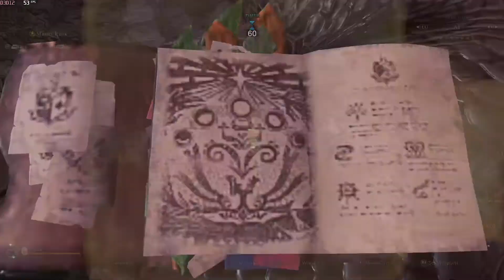MHW: I [PC] - 18'55"25 Fatalis Pseudo TA Wiki Rules (Lance)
Edit:  Wasn't aware that restocking at the tent wasn't TA rules.  Whoops

Because you aren't cool unless you sub 20.  One cart, but the run had gone so well and he was so close to death that I persisted.  Also forgot to show the equipment at the end, but who cares since it's not like I'm submitting this to any leaderboard.
Equipment is
True Fatalis Lance : HP1 Af1 Def1 - Expert+ Expert+
Dragonhead a+ : Coalescence Critical Critical
Dragonhide b+: Challenger+ Attack+ Attack+
Dragonclaws b+: Guardian/Attack Guardian/Attack Guardian/Attack
Dragonbarbs a+: Resistor/Handicraft Shield Handicraft
Rimeguard Greaves y+: Ironwall+ Critical

Skills:
Attack Boost 7
Critical Eye 7
Agitator 7
Guard 5
Stun Resistance 3
Critical Boost 3
Weakness Exploit 3
Peak Performance 3
Offensive Guard 3
Handicraft 2
Quick Sheathe 2
Blight Resistance 1
Evade Window 1
Guard Up
Coalescence 1

Food skills:
Felyne Black Belt
Felyne Groomer
Felyne Provoker